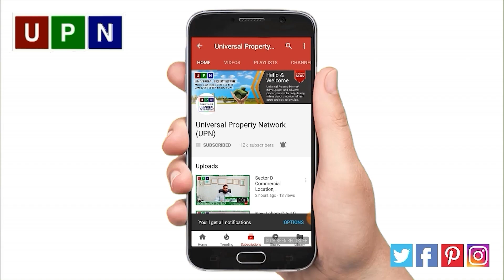Bahria Town Lahore | Top 3 Blocks For House Construction In 5 Marla | Latest Update | UPN |July 2020